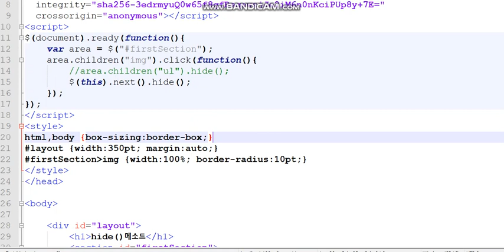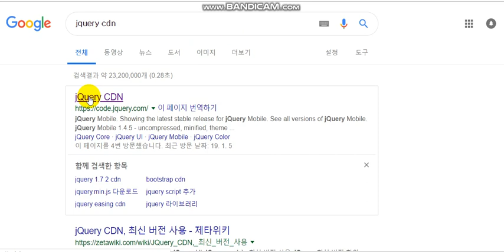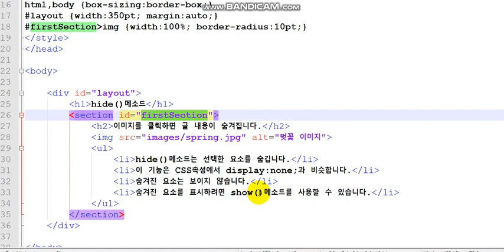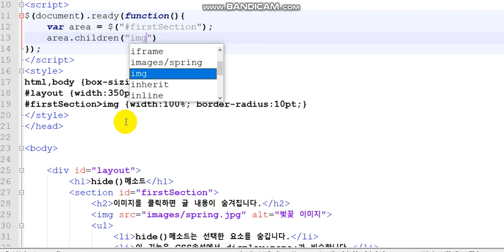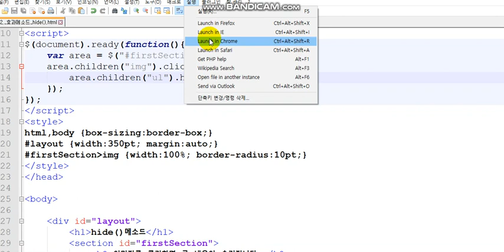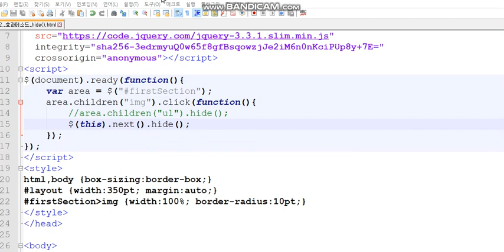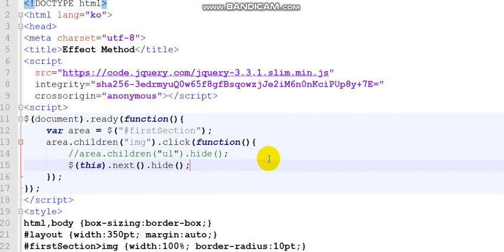제이쿼리의 숨기기 - hide() 메소드JQuery hide() method and $(this), children(), next()